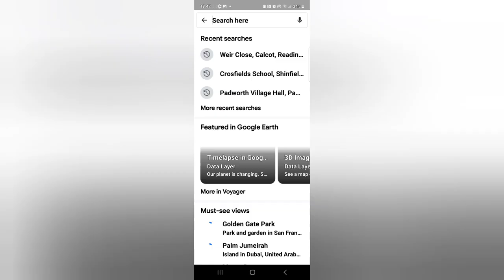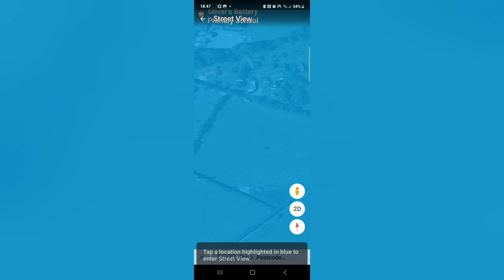birthday rally 2023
join us as we go to oliver battery near Winchester for a birthday rally